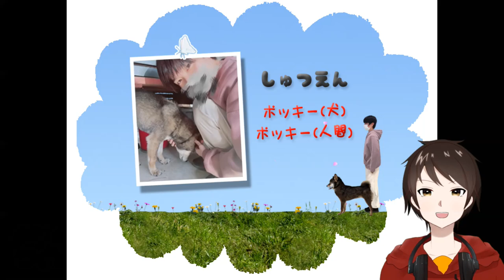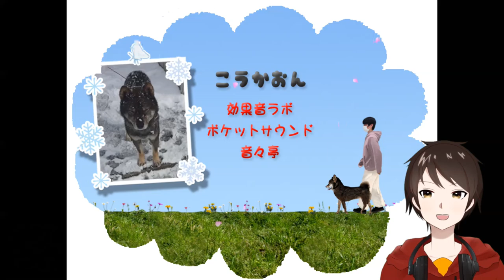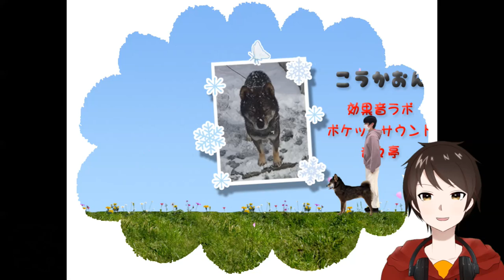実況者ポッキーさんの飼い犬が主人公！こんな心温まるつぐのひ見たことねぇ！！【つぐのひ -犬のポッキー冒険譚-】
あのキューピーな女の子は何だったんだよ

今回のつぐのひ新作は実況者ポッキーさんの飼い犬が主人公！
ホラーは控え目で心温まる心情を感じる作品でした！

相変わらずツッコミの嵐を吹かせてるけどな！！